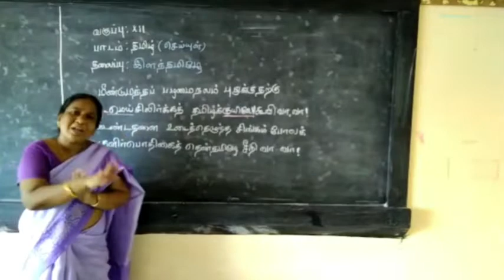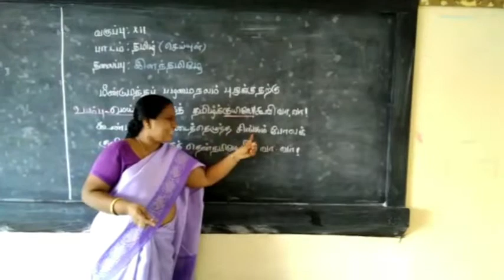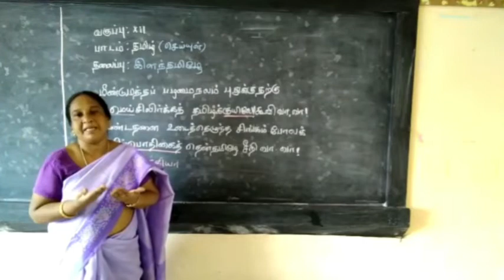இளந்தமிழே | Tamil Poem | Part 2 | Std XII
This video is a continuation of the previous video titled இளந்தமிழே, a poem. Come on students, let's learn with our special educator Mrs. Poovazhagu. This video was created for 12th Std students with hearing impairment.

Address :
Visalakshipuram,
Madurai – 14.